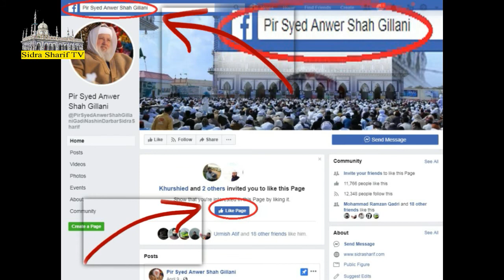Mola Ali Ali Mola Ali Ali Mola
facebook: Pir Syed Anwar Shah Gilani